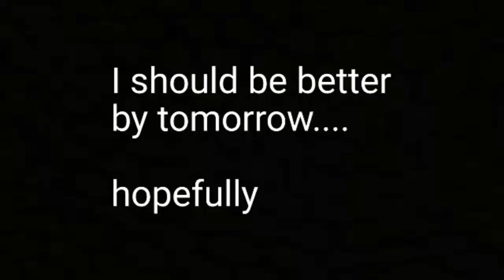Invasion of Italy | Let's Play: European War 4 - 1806 Conquest (Prussia) Part 4